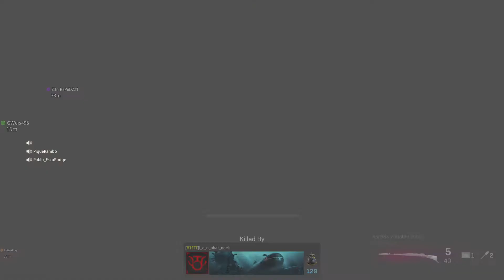He got lucky